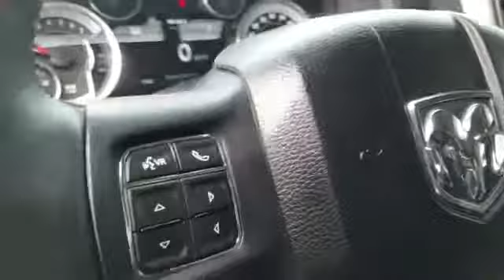2016 Ram 1500 Sport Lindenhurst, Massapequa, Babylon, Bayshore, Merrick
2016 Ram 1500 Sport Lindenhurst, Massapequa, Babylon, Bayshore, Merrick